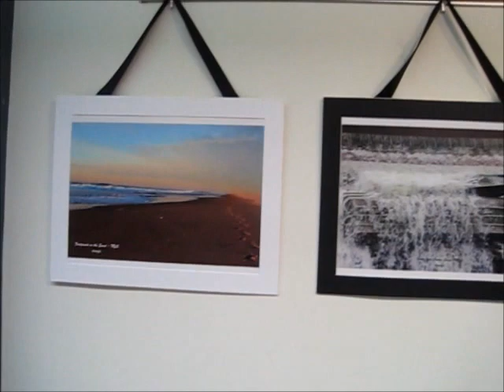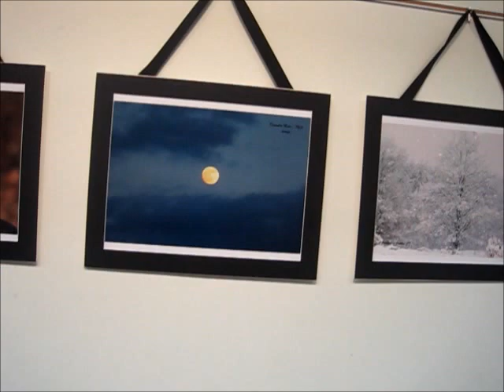Art by donofa @ the Ridgefield CT Recration Center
May and June 2012